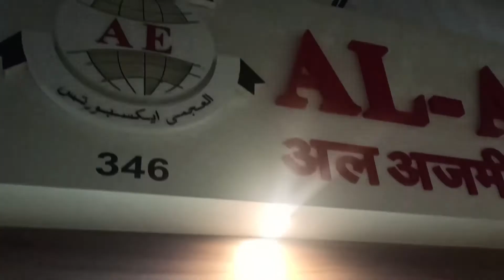A short view of our office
AL-AJMI EXPORTS is a registered recruitment agency with the Ministry of Overseas Indian Affairs vide Registration No.B-0768 / MUM / PER /1000+ /5 /6369 /2003 that has endeavored since its inception in 2003 to bring a one-stop solution to all overseas recruitment quires.

We have an expert team from various fields and a proven track record in handling clients, procuring skilled, semi-skilled, and unskilled workers, and in-depth knowledge in the field of manpower recruitment has helped to mold our organization, into one of the most sought after recruitment agency in India.